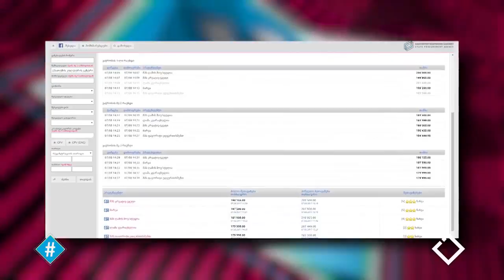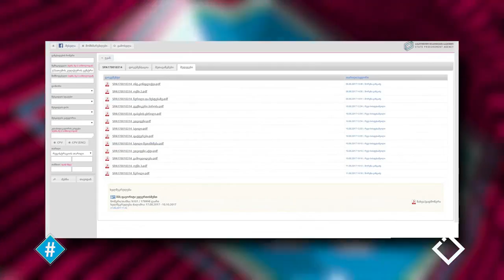რა ღირს ბათუმობა? / ბათუმობა 2017 / ჰეშთეგი / Hashtag